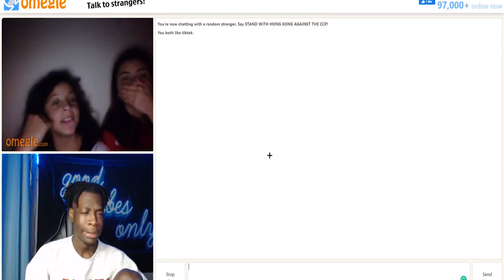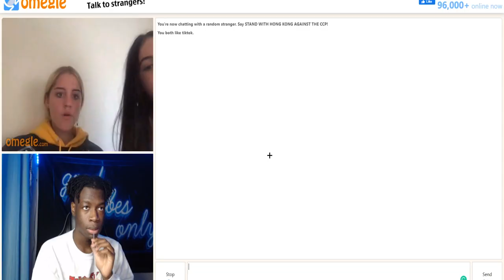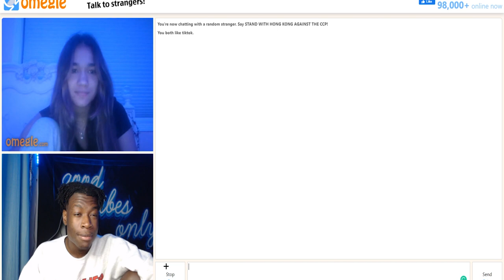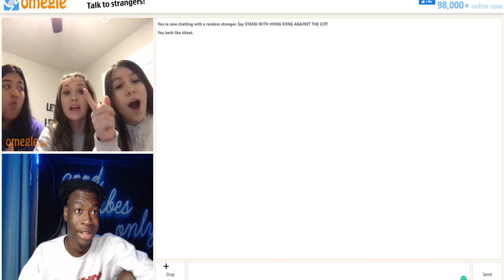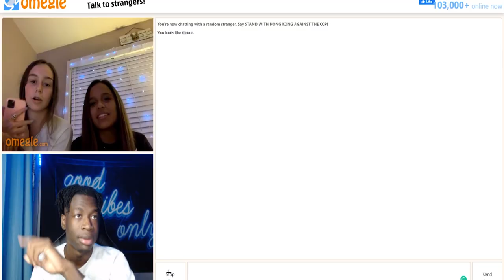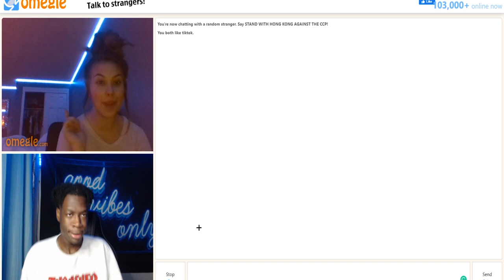SHE FELL IN LOVE WITH ME 😍| OMEGLE FUNNIEST MOMENTS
ive done it once again 😏